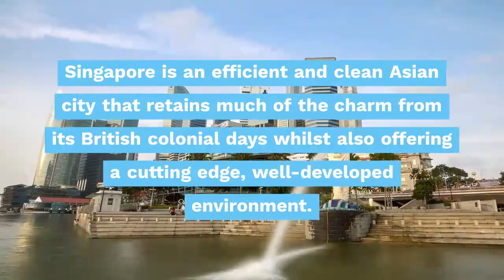Top International Schools in Singapore 2020-2021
International Schools are very popular in Singapore. Discover our selection of the Best International Schools in Singapore for 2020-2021.

Discover the full profiles of the Singaporean international schools in this list:
in alphabetic order

St. Joseph’s Institution International